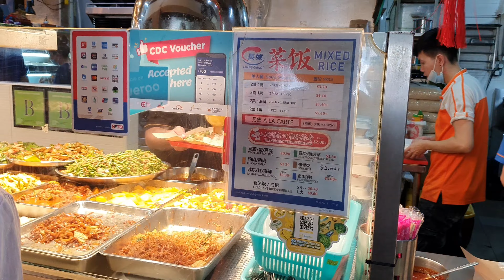Ichbin goes SG 2023